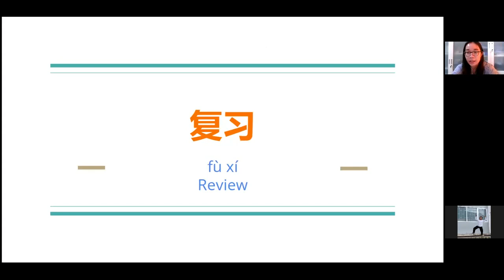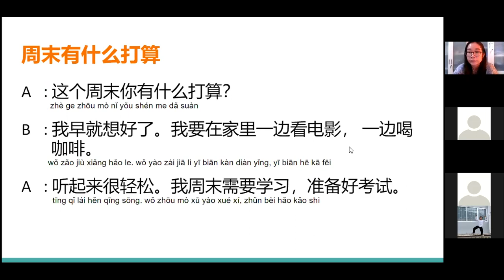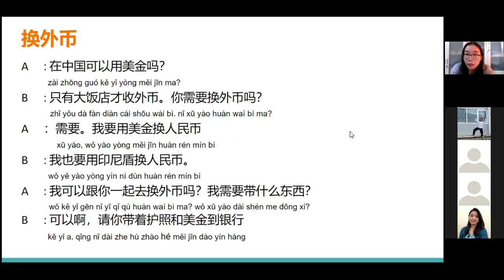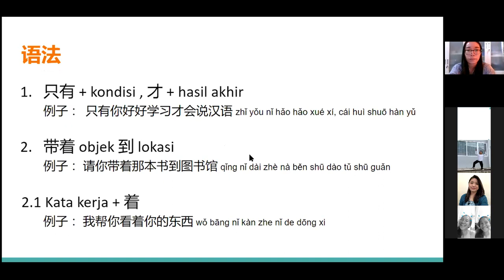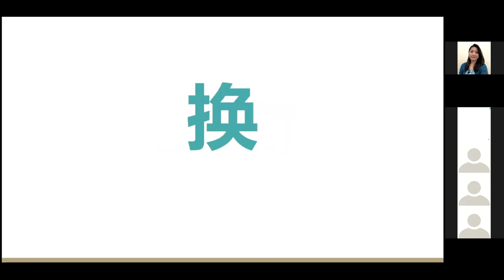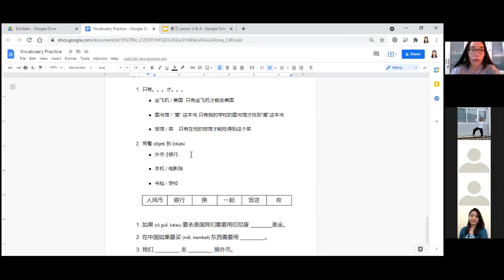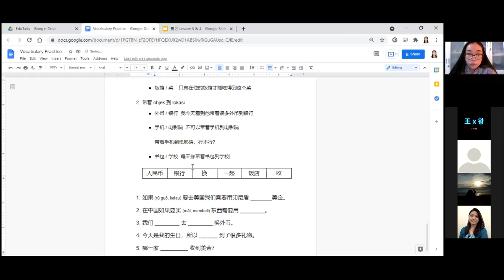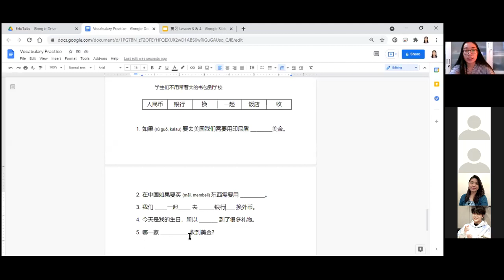Belajar Bahasa Mandarin bareng Edutalks International Class Batch 3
Halo, Belajar Bahasa Mandarin Basic lewat video ini. Dibimbing oleh Kak Kelly. Akan selalu ada kelas bahasa asing untukmu di Edutalks.

Follow instagram edutalks di @idn. edutalks